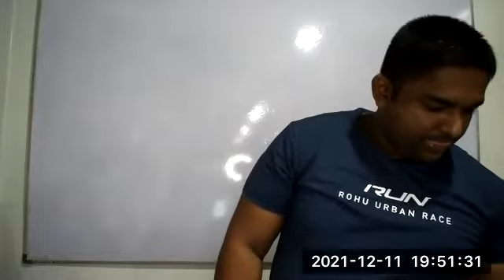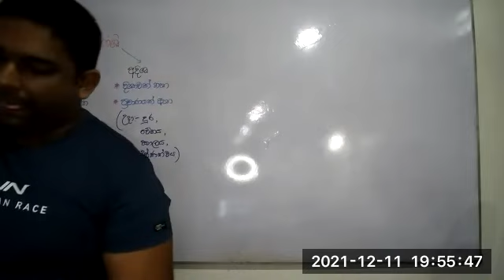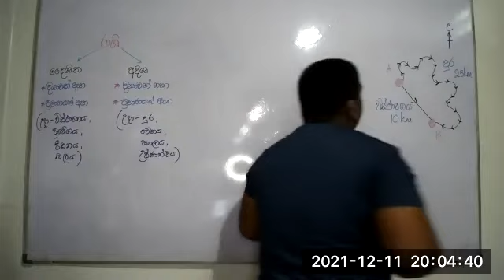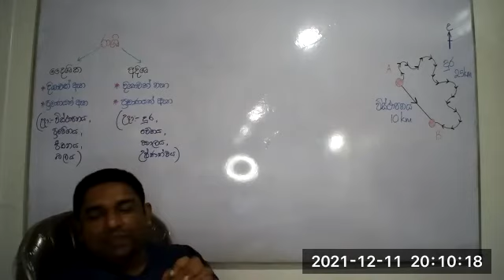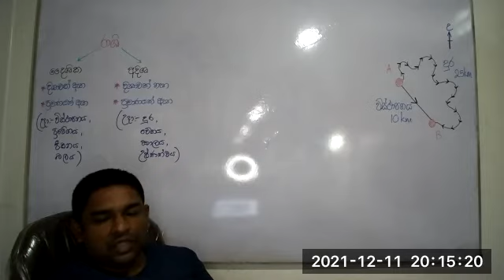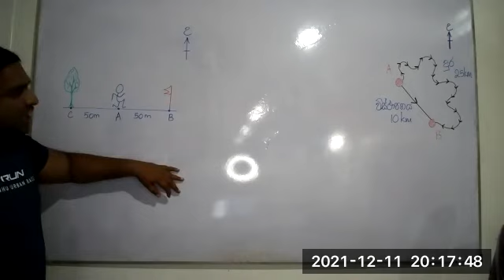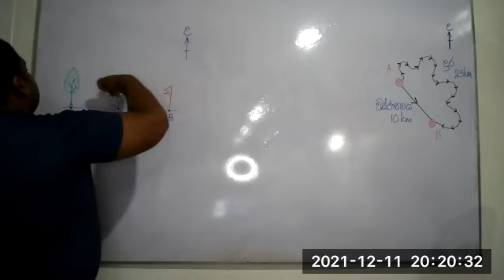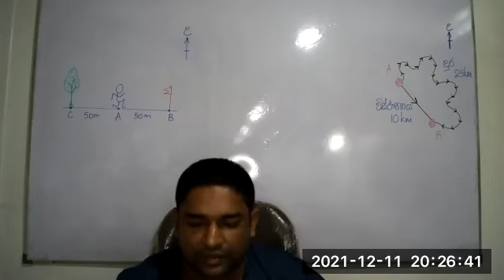Grade 07[Session 16]2021/12/11#2